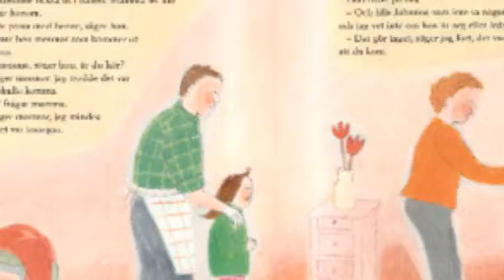Du är inte klok barnboken #16: En gång kommer vi också att bli historia (3/5)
Tredje delen av DÄIKB:s dödsprogram.

Pappa Blipblip och morbror Oa kollar in bilderböcker om döden.

Böcker:
Johanna och Leif (Margareta Melin / Per Söderberg)
När mormor glömde att hon var död (Ylva Karlsson / Anna Bengtsson)